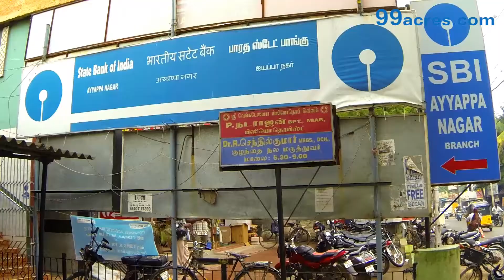Ayyappa Nagar L6632